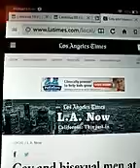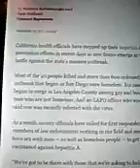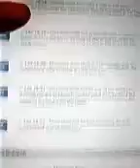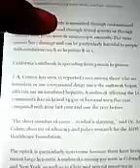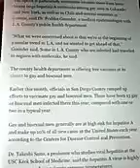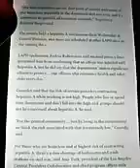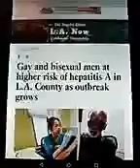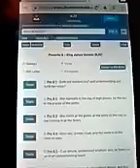Hepatitis A Outbreak Among Gay & Bi-Sexual Men In L.A. County